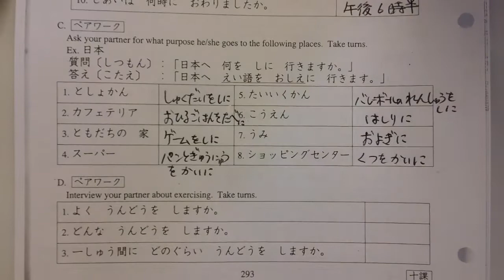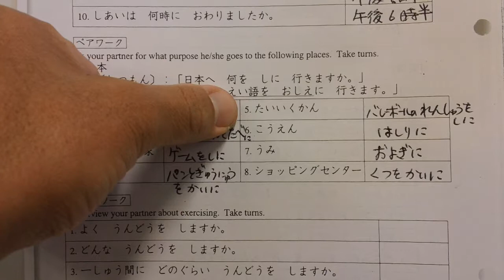Chapter10-1 Pairwork B, C